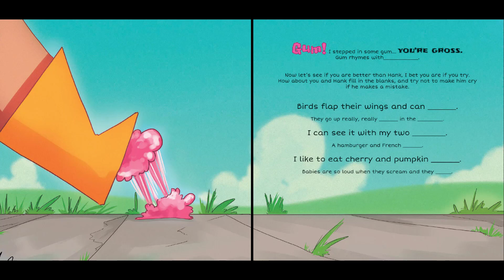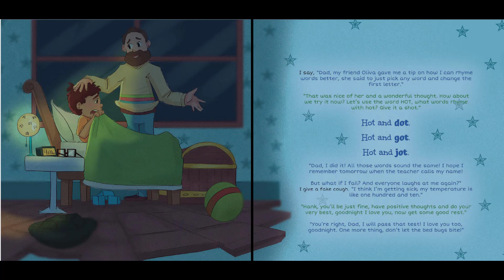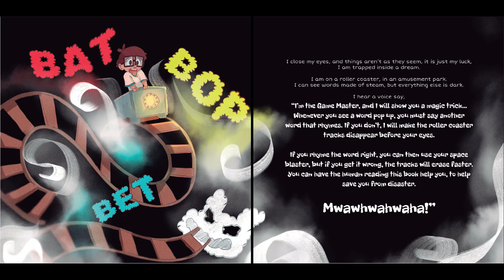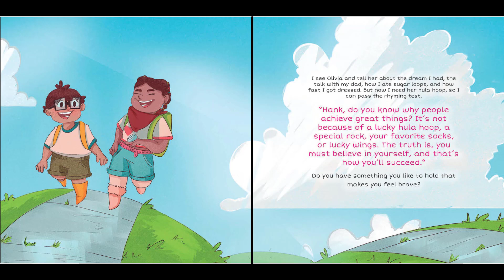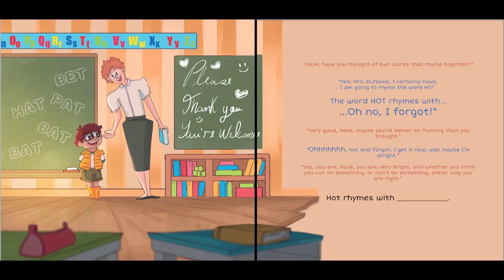Hank Grime The Kid Who Couldn't Rhyme by Gary Beaudette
Hank needs your help… he gets really nervous whenever he has to speak in front of his class, and he has a big challenge coming up. Help Hank prepare for this challenge by filling in blanks for him as well as competing with him. Then see if all of the practice you do with Hank helps him pass his big challenge.
This book is fun and will give readers of all ages something interactive to do that doesn’t involve any electronic devices. Hank Grime the Kid Who Couldn’t Rhyme is adventurous, humorous, engaging, and is full of life lessons: each child is special even if they don’t realize it, and that grit and determination can pay off, and it’s always great to surround yourself with positive people, like the co-star of the book Olivia. Hank Grime the Kid Who Couldn’t Rhyme, or could he?